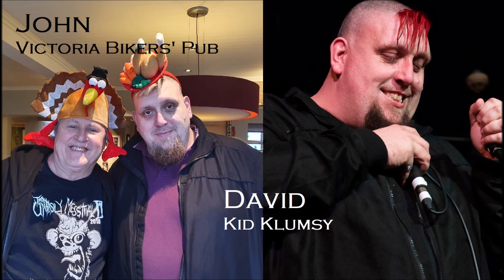Live, Local and Loud podcast 30/07/20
Hermitage FM at 17:00 (99.2 & for the pleasure of your ears and the goodness of your soul, Lee Heir (from Prime UK) and I (Kevin) will be chatting to

John Commons from The Victoria Bikers Pub will be chatting about his new stages and what's coming up.

David Weab Grant from local punksters Kid Klumsy about their music, what they've been doing & what they've got coming up!!!

Also with music by Alice Kübe, The Chairmen (sorry Jonny!), Demons of Ruby Mae, Dust & Debris - UK, Iron Python, MORGAN MUNROE AND Rawkus Redz

If you can't listen live then the listen-again podcast will be on this page soon and also